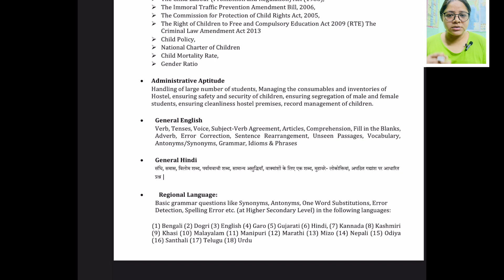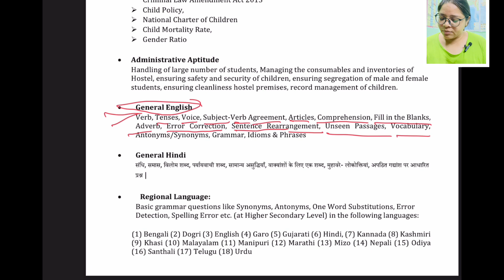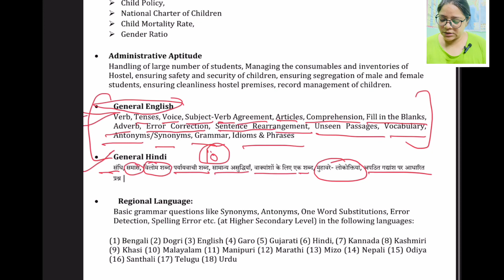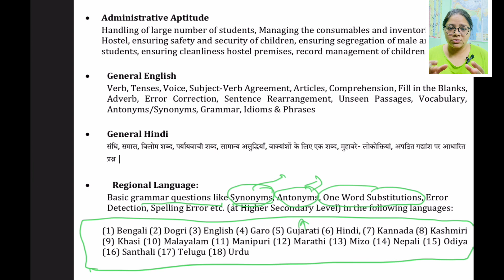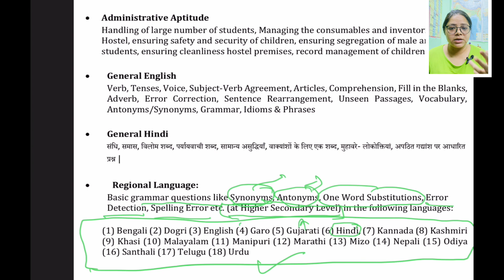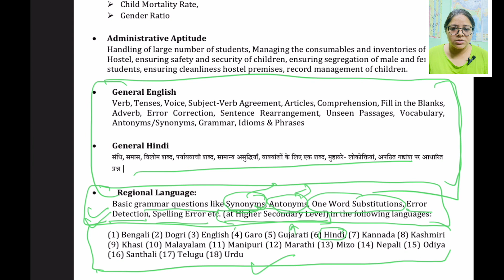EMRS |Hostel Warden | Language Part Discussion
EMRS hostel warden administrative aptitude Classes
EMRS hostel warden administrative aptitude class 1
Administrative aptitude classes free
EMRS hostel warden youtube classes
EMRS hostel warden Q/A
EMRS hoagel warden queries
EMRS notification out
EMRS vacancies out
EMRS age relaxation
EMRS PGT post
EMRS TGT post
EMRS non teaching post
EMRS hostel warden post
EMRS non teaching post syllabus
EMRS PYQs
EMRS school vacancies notification
EMRS teaching post
EMRS women age relaxation
EMRS salary
EMRS 6000+ vacancies
EMRS age relaxation for sc / st
EMRS eligibility criteria
EMRS eligibility criteria for women
EMRS principal syllabus
EMRS 2023 vacancies notification
EMRS 2023 vacancies
EMRS latest update
EMRS latest post
EMRS detailed notification explanation
EMRS Syllabus and Exam Pattern
Hostel warden acts and administrative aptitude class
Administrative aptitude classes announced EMRS